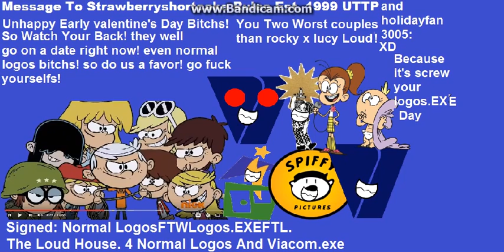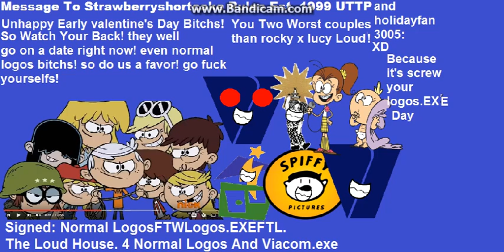Object Shows rant(sequel)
NO FUCKING CREDIT TO STRAWBERRYSHORTCAKE RULES EST. 1999 UTTP

Credit To Me, The Loud House, 4 Normal Logos And Viacom.exe